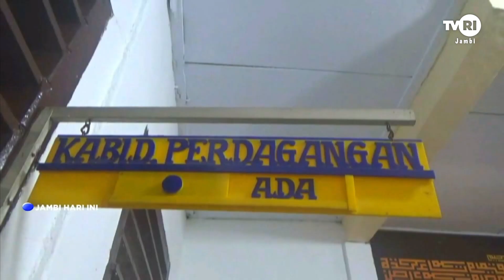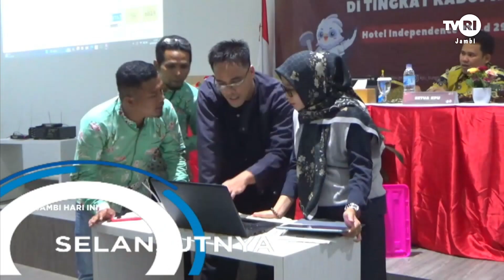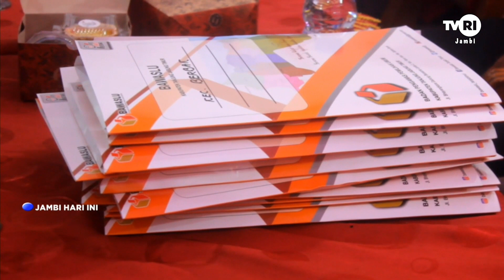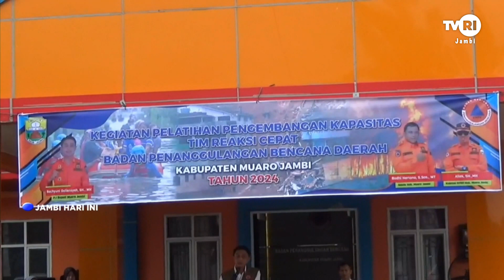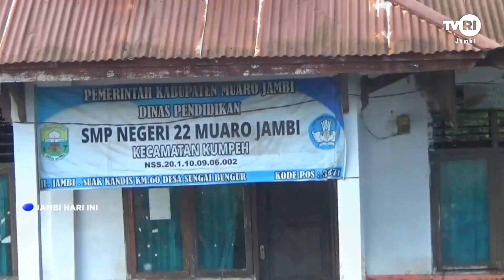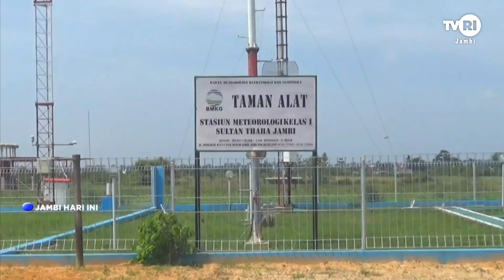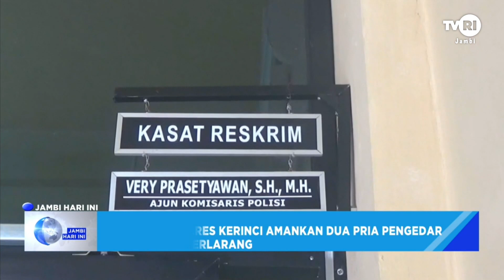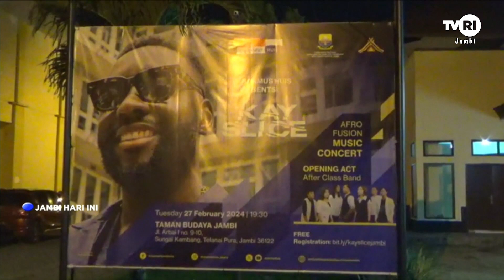JAMBI HARI INI | Edisi 29 Februari 2024#jhi#Pemilu2024#TVRIJambi#MediaPemersatuBangsa